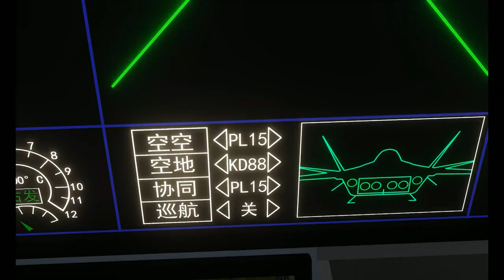DCS WORLD Chengdu J-20 Trailer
J20 community mod's operation and FC3's operation are the same, except that each time players have to press L to open the cockpit screen, even you are respawned in the air； the button to open the weapon bay is left ctrl + R, only open the weapon bay to launch the missile, the blue missile in the weapon bay in the case of no choice of weapon in the mission editor is only a model, only select the missile to have the actual launch effect；
you should press and hold the forced launch permit and then press the launch button after locking the enemy aircraft to launch the missile successfully.